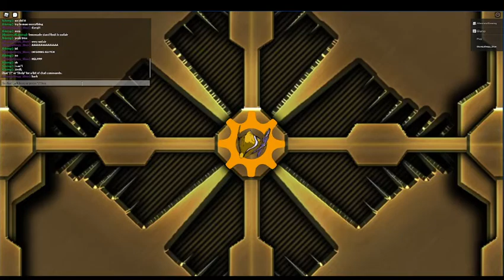Broken wave triumph, i have beat everything in this game :DDDDDDDDD!